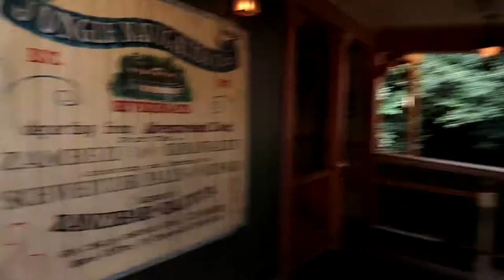No Waiting In Lines At Disneyland For Bill's Birthday Weekend. This is How To Do It.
Hi Everybody, Bill took full advantage of his Birthday weekend at Disneyland. No waiting in Lines for Him. This is how to do it. Have an awesome day, Billisa